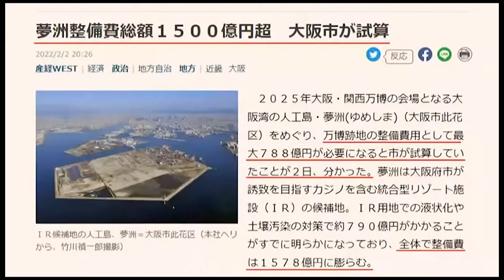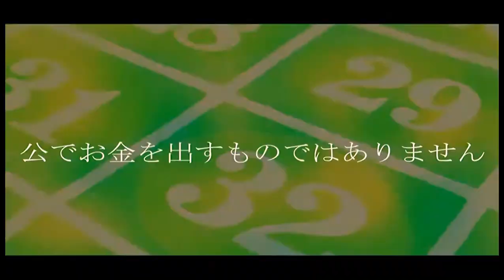[れいわ新選組]松井「ちちちち違うんですよ」できれば音声を入れてほしかった[山本太郎]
松井

ふざけるな！